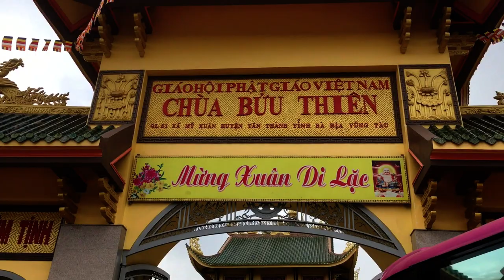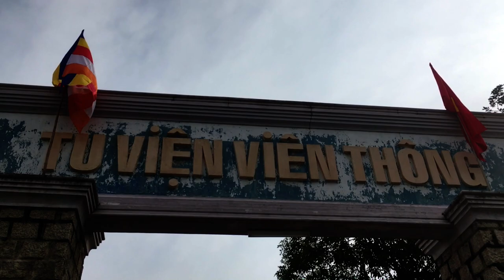Đi 13 Kiểng Chùa Cầu Ngày Tận Thế Đừng Đến - Tiun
Today merman Tiun and his mermaid student Lexine visit the 13 beautiful pagodas in Vietnam. Pagodas are one of Vietnam’s top attractions for travellers. They are not just historical monuments of the past: Vietnamese visit them regularly to receive blessings, to pray or to organise charity events.

Tiên cá Tiun và đệ tử người cá Lexinie hôm nay sẽ đi 13 cảnh chùa đẹp nổi tiếng từ Sài Gòn ra đến Long thành. Chùa chiền là một trong những nơi thu hút khách du lịch nhất ở Việt Nam. Mỗi nơi đều có dấu tích lịch sử và nét đặc trưng riêng như: chùa thì nổi tiếng nấu bún riêu, chùa thì nấu bánh xèo rất ngon, chùa thì chuyên bắt ma, chùa thì chuyên phóng sanh. Nói chung là đi chùa rất thú vị, ai mà không biết đi chùa thật là uổng phí một đời người!